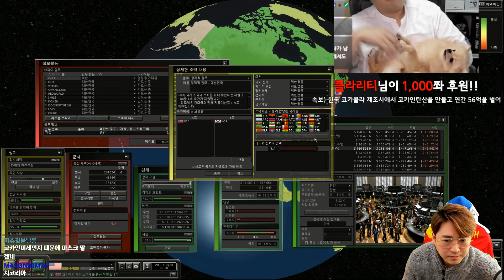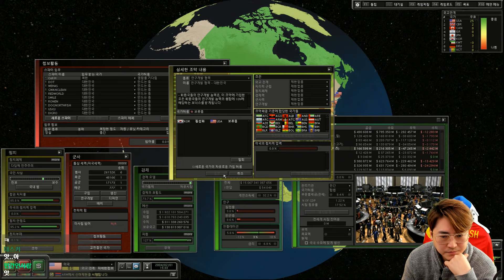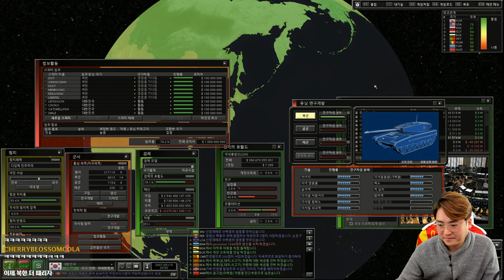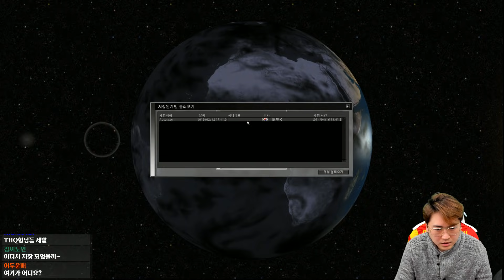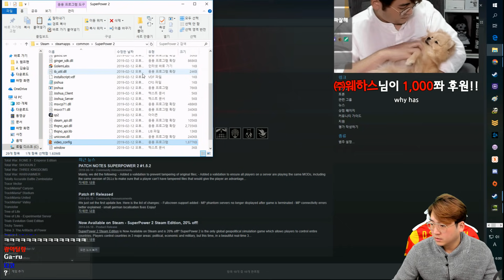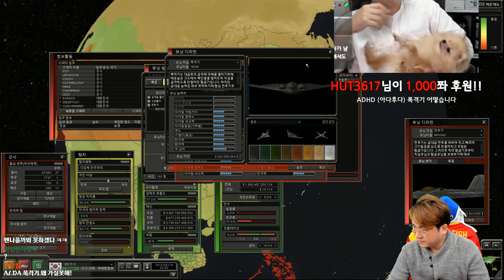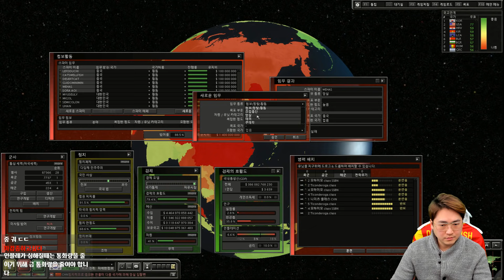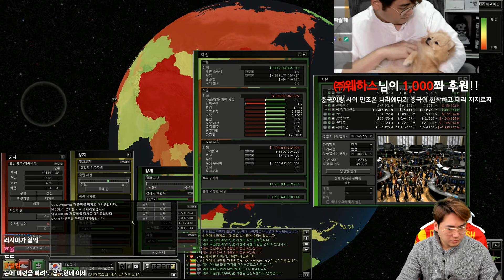#1 지구 최강의 국가 대한민국 만들기 | 슈퍼파워 2 SUPER POWER 2